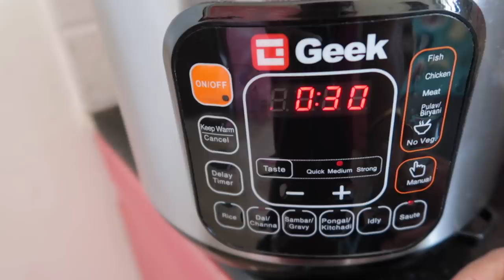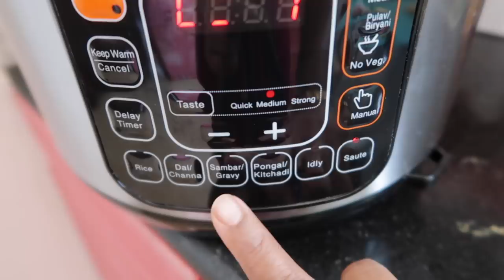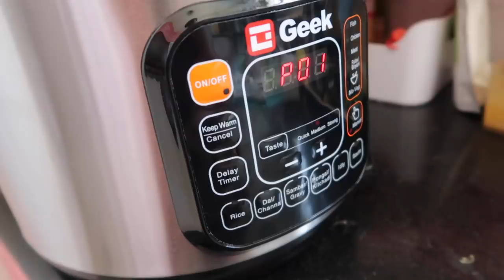why i am not posting videos ?నా వంటగదిలో నా బెస్ట్ ఫ్రెండ్ | full review on GEEK ROBOCOOK | Sireesha